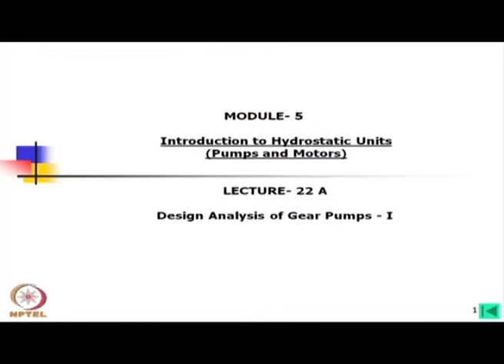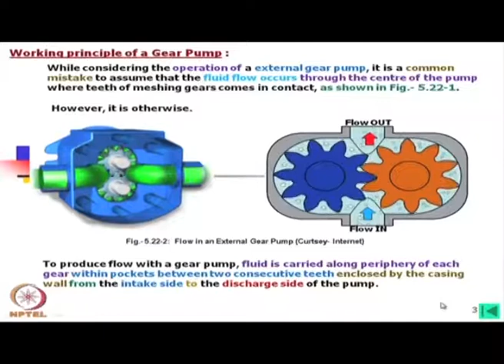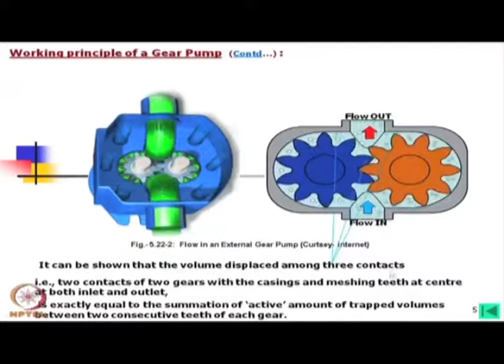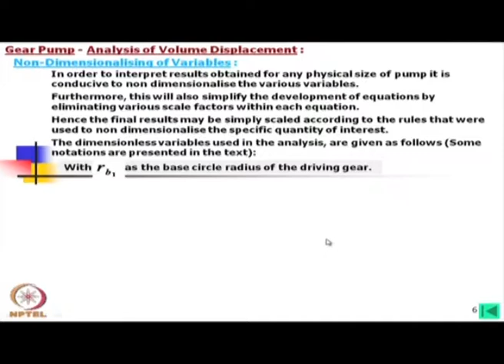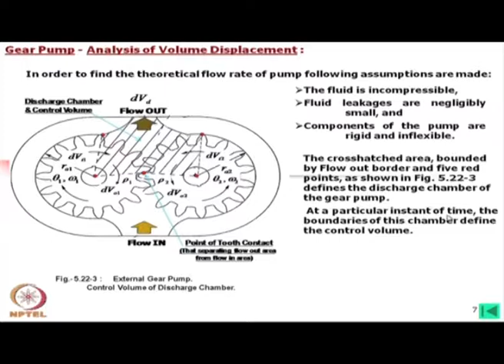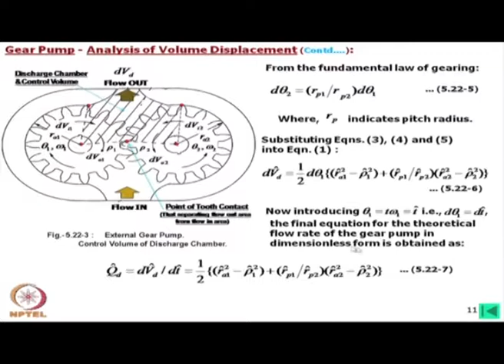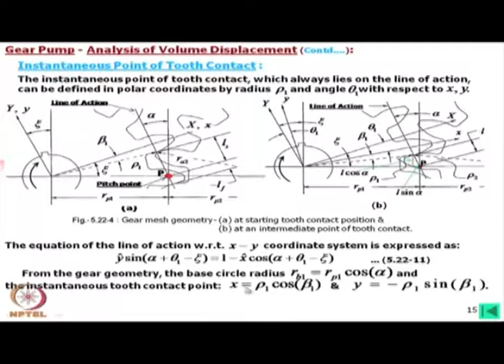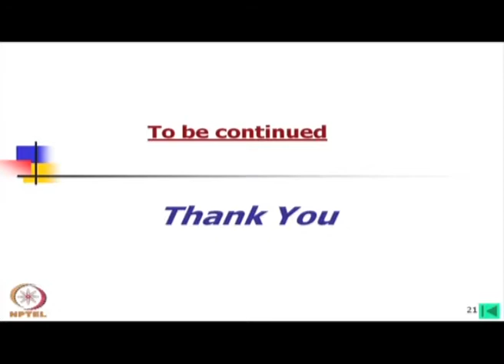A Design Analysis of Gear Pumps – I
Course: Fundamentals of Industrial Oil Hydraulics and Pneumatics